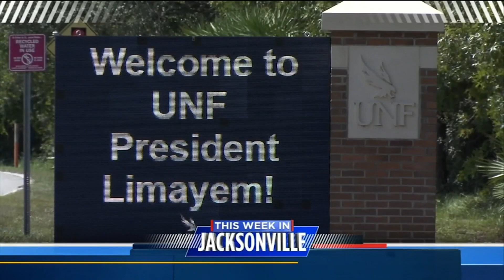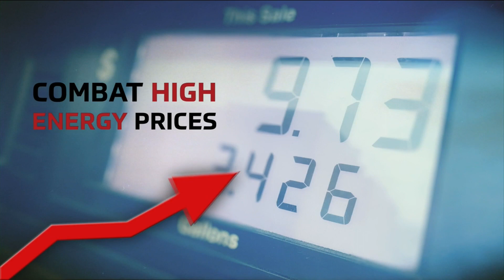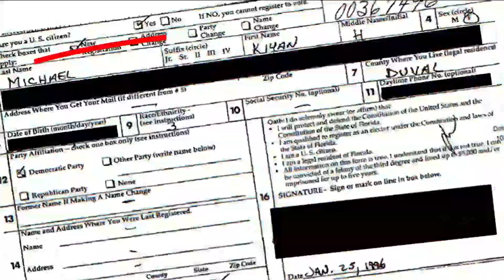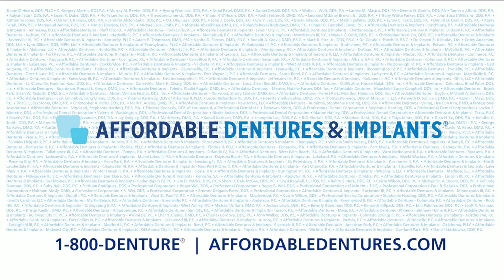Crist makes final pitch to Jacksonville voters in bid to win Democratic nomination for governor;...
Two more days until Florida's primary election should be complete. A final interview from the campaign trail with former Governor Charlie Crist hoping to be the Democratic nominee in 2022. Plus, Republican Michael Waltz doesn't agree with the new legislation designed to solve the inflation crisis. Why he says it won't work. And we're getting to know more about the new president at UNF has its roots in Africa and his hopes for the student body.